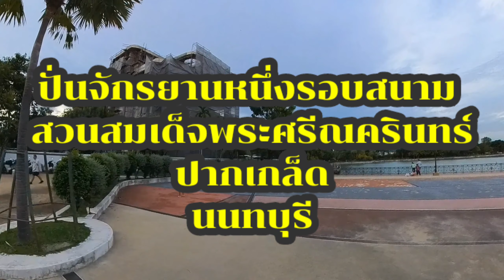ปั่นจักรยานสนามสวนสมเด็จฯ